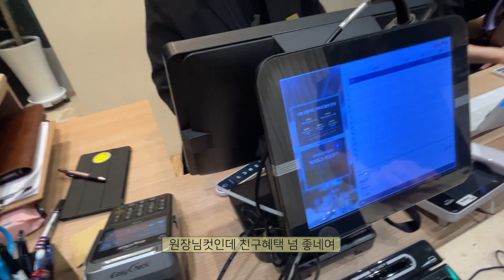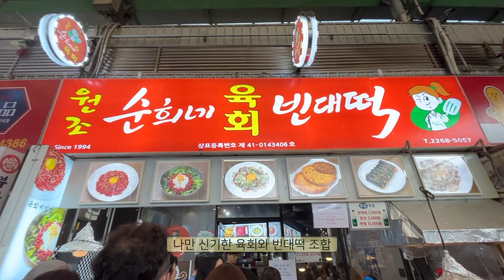캐나다 삼촌이 왔어요! 영어대화 브이로그 🖤 한강에서 만난 꼬마랑 그네 대결, 머리짜르기, 광장시장, 친구출연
실제로 영어로 대화하는 니나는 잘 본적 없으셨죠!
말고도 익선동, 광장시장도 갔었구요!
친구네 샵에서 머리도 잘랐구요~?
또 다른 친구랑 술 한잔도 했구요?
또 다른 친구랑 한강 강아지산책도 하고 처음 본 꼬마랑 그네 시합도 했어요 😂
이번 브이로그영상도 재밌게 봐주세요오!